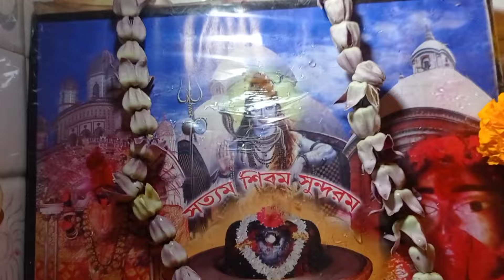নিত্য পূজো ব্লগ//বৃহস্পতিবার মা লক্ষ্মীর পুজো